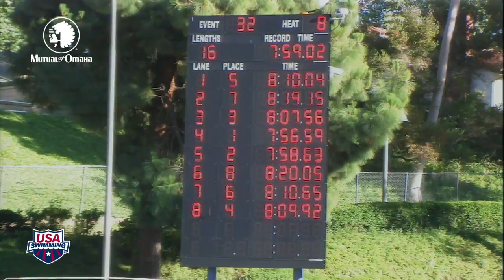Men's 800m Freestyle A Final 2011 Fran Crippen Memorial Swim Meet of Champions